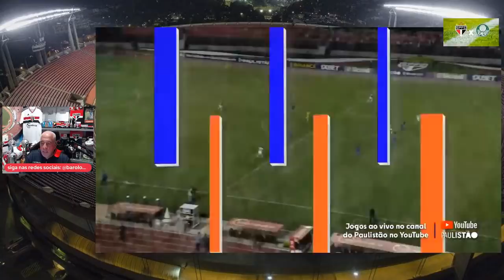TUDO SOBRE A DECISÃO: ESCALAÇÕES, DESFALQUES, TRANSMISSÃO E MUITO MAIS!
ESCALAÇÕES, DESFALQUES, TRANSMISSÃO E MUITO MAIS!
Alô, Família Tricolor, AMIGO são-paulino, AMIGA são-paulina, AMIGOS e  AMIGAS torcedores de outros clubes.
Tudo sobre o primeiro jogo da grande decisão do Paulistão 2022!

O  canal BAROLO VÍDEOS fala sobre o São Paulo Futebol Clube. Aqui é a voz do torcedor, com notícias, informações e análise e notas depois de cada partida do Tricolor. No meu outro canal, o canal BOTEKO DO BAROLO, a gente também faz vídeo sobre futebol em geral, mas também faz lives antes dos jogos do SPFC e também no intervalo das partidas.
Divirta-se!